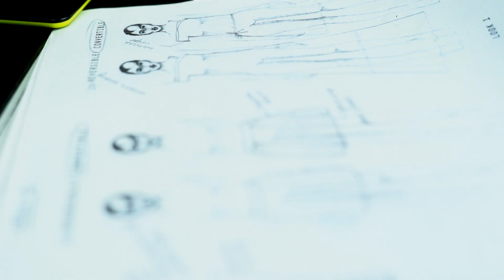Colorjet Styling Sustainable Fashion Printing At New York Fashion Week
ColorJet India Ltd, India’s biggest manufacturer of digital inkjet textile printers in association with Niti Singhal, a renowned fashion designer from the house of ‘Twee in One’, showcased their collection with the concept of Sustainability at Flying Solo at New York Fashion Week (NYFW).

NYFW was held in New York from September 6-11, 2019 where famous faces like Gigi Hadid, Priyanka Chopra, and Kriti Sanon along with 70+ designers and around 700 guests were present for this prestigious event.